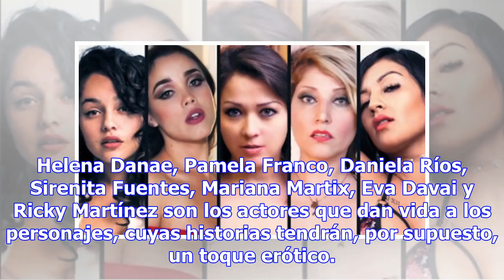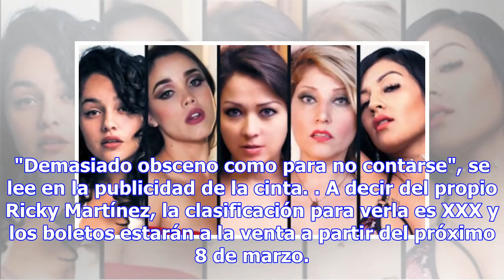Historias inmorales, la primera película "XXX" que se proyectará en Cinépolis